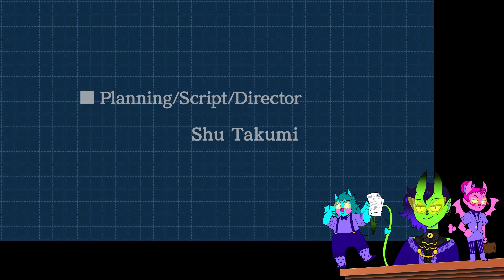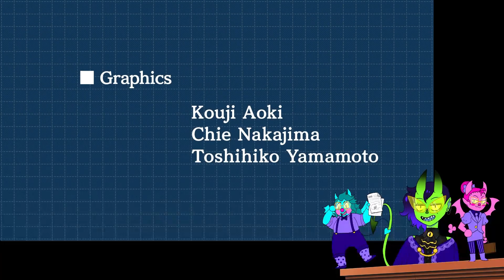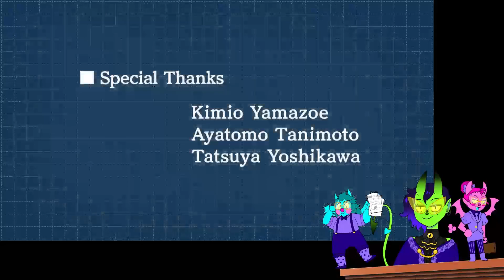Ace Attorney The End!